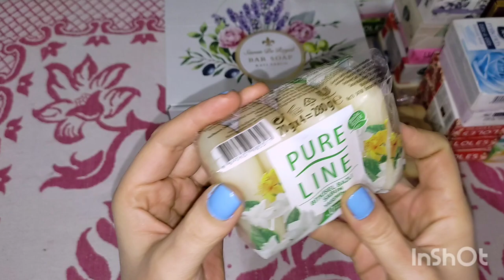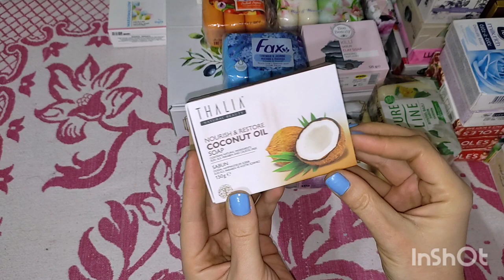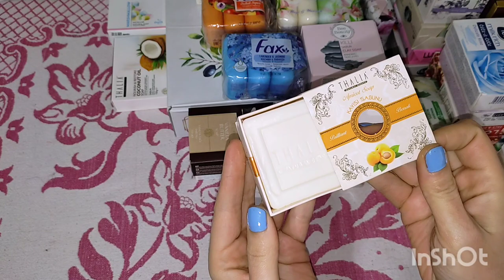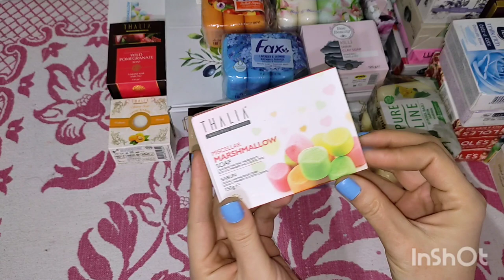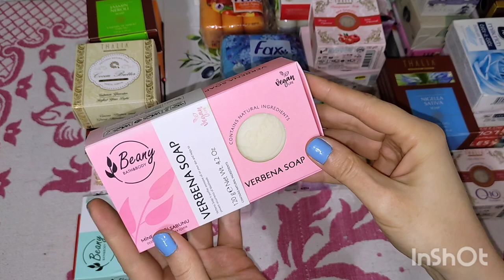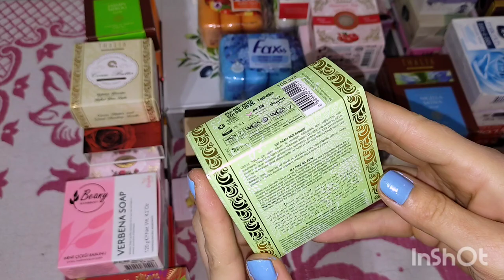3-Серия//Считаем вместе моё мыло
Пересчитываем с вами все моё мыло, всего у меня 10 серий, можете посмотреть на моём канале.